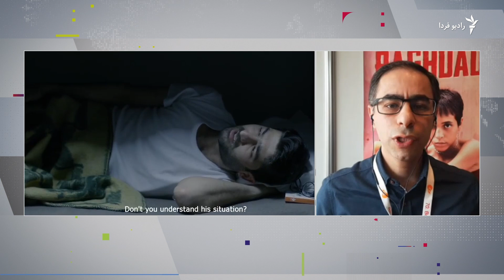جشنواره فیلم برلین، خلوت‌تر از گذشته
هفتادمین جشنواره فیلم برلین که چند فیلم ایرانی نیز در آن شرکت دارند ادامه دارد. بابک غفوری آذر از رادیو فردا از محل این جشنواره درباره حال و هوای برلیناله و کم شورتر بودن آن به نسبت سال‌های گذشته می‌گوید: